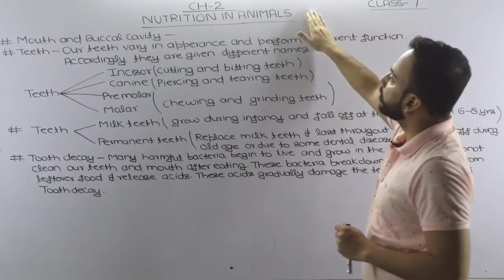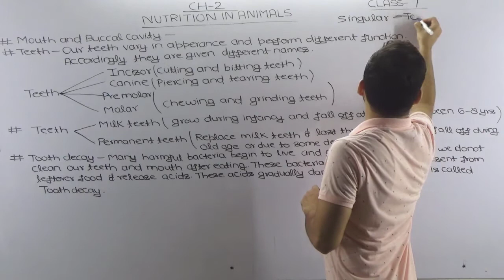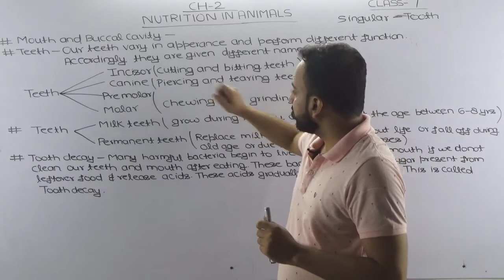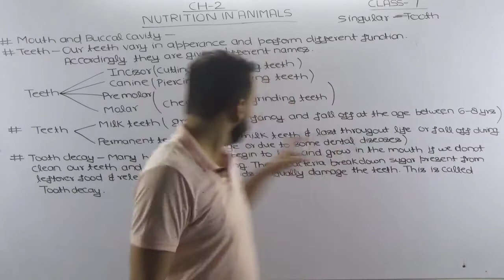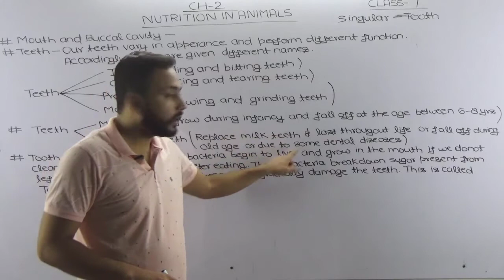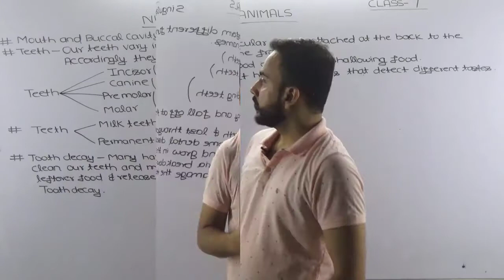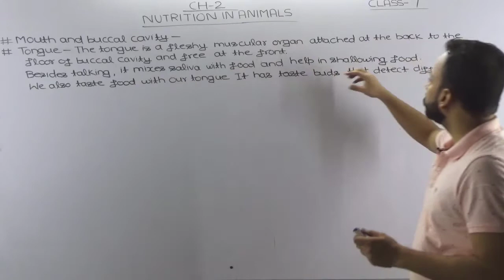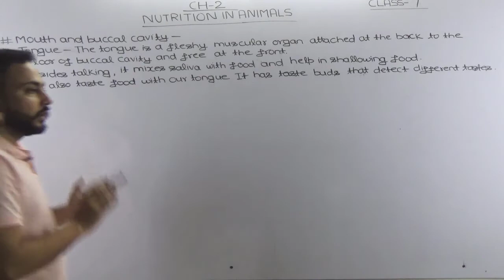NUTRITION IN ANIMALS | CHAPTER - 2 | PART - 2 | CLASS 7 | SCIENCE | NCERT | CBSE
IN THIS VIDEO WE WILL DISCUSS ABOUT THE VERY FIRST PART INVOLVED IN DIGESTION PROCESS OF HUMANS i.e. MOUTH AND BUCCAL CAVITY-
1.TEETH- TEETH ARE USED IN BITING AND CHEWING FOOD.
THERE IS DIFFERENT TYPES OF TEETH WITH DIFFERENT FUNCTION.
(i)INCISORS - CUTTING AND BITING TEETH
(ii)CANINE- PIERCING AND TEARING TEETH
(iii)PREMOLAR-CHEWING AND GRINDING
(iv)MOLAR -CHEWING AND AND GRINDING
TEETH CAN BE CLASSIFIED AS -
MILK TEETH -GROW DURING INFANCY AND FALLOFF BETWEEN THE AGE OF 6-8 YEARS.
PERMANENT TEETH -REPLACE MILK TEETH AND REMAINS THROUGH OUT OF OUR LIFE OR FALL OFF AT OLD AGE OR DUE TO SOME DENTAL DISEASES.
TOOTH DECAY- MANY HARMFUL BACTERIA GROW IN OUR MOUTH THAT RELEASE ACID AND GRADUALLY DAMAGE THE TEETH.
2.TONGUE-IT IS THE FLESHY MUSCULAR ORGAN .
BESIDES TALKING,TONGUE IS USED TO MIX SALIVA WITH THE FOOD PROPERLY DURING CHEWING AND ALSO HELP IN SWALLOWING THE FOOD.
TONGUE HAVE DIFFERENT TASTE BUDS OR REGIONS TO TASTE DIFFERENT TASTES.